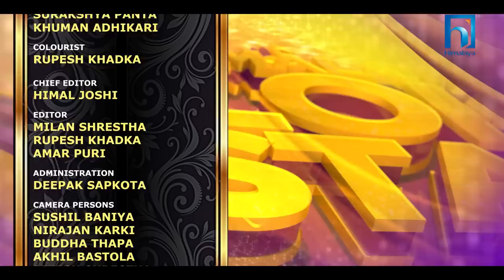Himalaya Lok Star || EPISODE 25 || Semi Finale || Surakshya Panta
Director/Executive Producer
Simosh Sunuwar

Dop/Online Editor
Arjun Tiwari

Assistant Director
 Basana Timilsina
Utsav Upreti
Garima Tamang

Production Manager
Rajesh Acharya

Host
Prakash Saput
Namrata Shrestha

Judges
Kumar Basnet
Kulendra Biswakarma
Ramji Khand
Raju Pariyar

Colourist
Rupesh Khadka

Chief Editor
Himal Joshi

Editor
Milan Shrestha
Rupesh Khadka
Amar Puri

Administration
Deepak Sapkota

Camera Persons
Sushil Baniya
Nirajan Karki
Buddha Thapa
Akhil Bastola
Ritesh Shrestha
Umesh Rimal
Roshan Shrestha
Saroj Raj Giri
Tilak Thapa
Kumar Katwal
Kshitiz Shrestha
Manoj Poudel Khatri

Jony Jib
Suresh Thapa

Story Camera Person
Dev Pun

Vocal Director
Narahari Premee

Sound Operator
Purushottam Shrestha
  Sonam Tamang

Sound Assistant
Binayak Karki
Bikash Rai

Audio Mix/Master
Kiran Tuladhar

Asst. Audio mix  Sushant Shrestha

Light Designer/It Head
Sandip Rai

Light Head
Manoj Poudel Khatri

Lights
Pawan Tamang
Pawan Khadka
Dhurba Shrestha
Jeeban Tamang
Karan Tamang

Spot
Kushal Dahal
Khil Bahadur Shrestha
Rupesh Raimaji

Stage Design
Rudraksha Advertising

 Musician
Sundar Kumar Maharjan
Laxmi Prasad Dangol
Suresh Bhandari
Samuyal Gandharba
Sanjiv Mainali
Rahul Bhujel
Hari Sharan Gurung
Krishna Limbu

Visual Graphics
Simosh Sunuwar
Manoj Shrestha

Post Production
Juntara Films.

Digital Mobilizer
Amar Puri
Stylist
Sony Sinjali Magar
Asst. Pooja Gurung

Wardrobe Sense
Accessories Sense Accessories
Makeup Team
Resha Raut
Nisha Yanga
Sabina Karki (Grace Makeup Studio)

Kitchen Team
Hari Bahadur Magar
Asst.Dev Raj Bhandari
Asst.Pawan Pradhan
Asst.Santosh Pangeni

Vehicle Operator
Sushil Sighdel

(Himalaya Television)
Sahendra Shrestha

Govinda Dhakal

Marketing Manager
Jayesh Raman Dahal

Marketing & P.R Manager
 Laxmi Mainali

 Marketing Officer
Gyan Pokhrel

J.R Marketing Officer
Prahsanna Raj Aryal

Nischal Shahi
Data Wrangler
Amar Puri

Special Thanks
Ida Studio